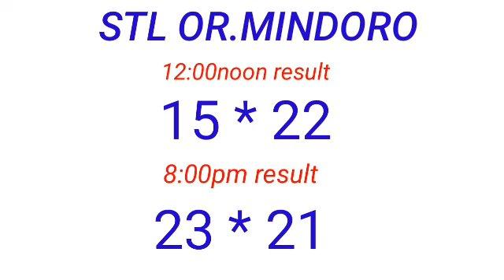STL - OR.MINDORO March 24, 2023 2ND DRAW RESULT